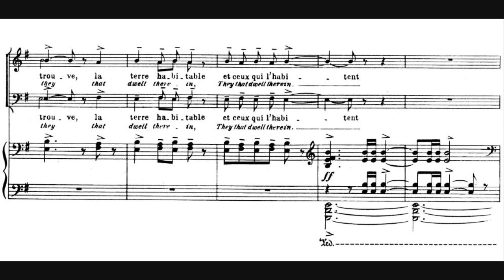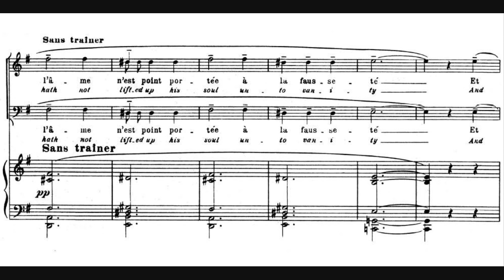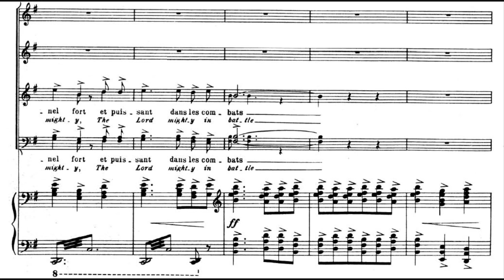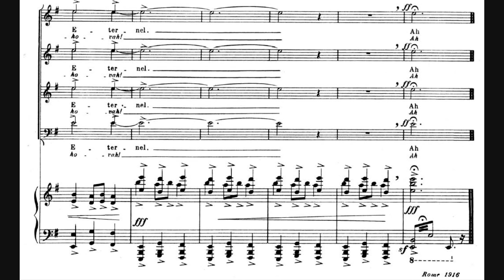Lili Boulanger - Psalm 24 "La terre appartient à l'Éternel"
- Composer: Marie-Juliette Olga Lili Boulanger (21 August 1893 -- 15 March 1918)
- Orchestra: BBC Symphony Orchestra
- Choir: BBC Symphony Chorus
- Accompaniment: Simon Preston (organ)
- Conductor: Nadia Boulanger
- Year of recording: 1968

Psalm 24 for chorus, orchestra & organ, written in 1916.

Referring to Lili Boulanger's Psalm 24, Psalm 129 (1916), and Psalm 130 ("Du fond de l'abîme"; 1914-17), Christopher Palmer noted, "The composer's best work is to be found in the three psalm-settings; together they form a triptych of epic proportions." With those works, Vieille Prière Bouddhique (1917), and Pie Jesu [uploaded on this channel], dictated on her deathbed to her sister Nadia Boulanger, in 1918, deserve to be included. While their power and originality are startling -- especially emanating from a frail and chronically ill young woman who died at 24 -- and there is no denying Boulanger's precocious genius, those final masterpieces emerged from a background of unpublished choral Psalm settings made between 1907 and 1909, that is, beginning in her 14th year, if not earlier.

Using the Psalmist as the mouthpiece for a startling truculence was not new -- Florent Schmitt's gargantuan Psaume 47, dating from 1904, is the fountainhead of the genre, while the figure of Salomé, whether in Strauss' opera (1905) or Schmitt's incidental music-cum-symphonic poem (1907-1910), led the way to the gamy expressive possibilities of hoary Biblical lore seen through contemporary eyes and garlanded with quasi-oriental glees. Boulanger was au courant and certainly knew those works, but a certain fastidiousness, a taste for Debussy-esque atmospherics, and -- above all -- a mystical vein emerging in glowing contrast to often strident trenchancy lift her music beyond the realm of hot musical properties and blockbuster crudities to a demesne of the incisively exquisite.

Psalm 24, for instance, justifies its brevity by the potent succinctness of its ideas. Drums setting off clamorous fanfares highlight declamatory choral assertions of godly authority ("The earth is the Lord's and the fullness thereof, the world and those who dwell therein...") before yielding to a brief but ecstatic tenor solo ("He will receive blessing from the Lord, and vindication from the God of his salvation") whose serene promise of benediction conveys a sense of imminent expectation. The note of martial triumphalism returns for one of the grandest passages of the Psalms -- "Lift up your heads, O gates! and be lifted up, O ancient doors! that the King of glory may come in. Who is this King of glory? The Lord of hosts. " This is worked to a brief -- again, succinct -- conclusion rounded with a conventional cadence. The obverse faces of the divine, majesty and beneficence, are suggested by the sparest of forces, those instruments usually accompanying French worship: drums, brass, harps, and organ.